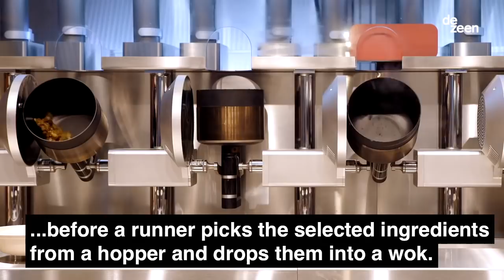Fully automated robotic kitchen can prepare meals in 3 minutes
This captioned movie showcases the kitchen at Spyce restaurant in Boston, which features seven robotic woks by MIT graduates that can prepare a healthy, affordable meal in under 3 minutes.